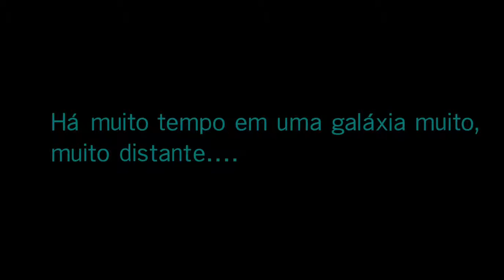STAR WARS BATTLEFRONT 2 O INICIO #1